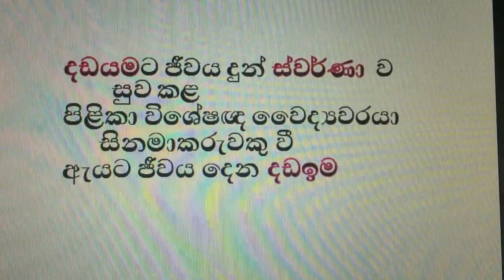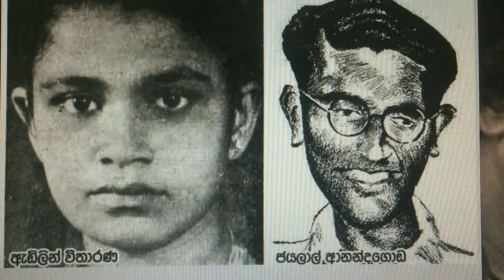Doctor Naomal Perera Cinematic Surgery වෛද්‍ය නෙඕමාල් පෙරේරාගේ සිනමා සැත්කම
වෛද්‍ය නෙඕමාල් පෙරේරාගේ සිනමා සැත්කම නම් කර ඇත්තේ 'දඩඉම' යනුවෙන්. මෙය වසන්ත ඔබේසේකරගේ 'දඩයම' චිත්‍රපටයේ දෙවන කොටස විදියටයි මේ නව සිනමාකරුවා නිර්මාණය කරන්නේ. නව සිනමාකරුවෙක් තමන්ගේ පළමු සිනමා මෙහෙයුම ( සිනමා සැත්කම) වෙනුවෙන් තවත් සිනමා කෘතියක් මත යැපෙන්නට සිද්ධ වෙන්නෙ ඇයි! මිනිසු සිරුරු සැත්කම් කිරීම සහ මිනිස් සිත සැත්කම් කිරීම අත වෙනස නිරීක්ෂණය කරන්නට මෙය හොද පිවිසුමක්. කොහොම වුණත් පිළිකා ශල්‍ය වෛද්‍යවරයෙක් සිනමාකරුවෙක් වීම දිහා අපි බැලිය යුත්තේ සුබවාදීව. විද්‍යාව සහ කලාව අතර පරස්පර දුරක් තිබුණත් ශල්‍ය ශාස්ත්‍රයත් රූප ශාස්ත්‍රයත් යන සැත්කම් දෙකෙන්ම සිදු වන්නේ මිනිසුන් සුවපත් කරන එක. 'දඩයම තවමත් සක්‍රීයයි' යන තේමා පාඨය යටතේ 'දඩඉම' චිත්‍රපටය නිමවන මෙම වෛද්‍යවරයා තමයි ස්වර්ණා මල්ලවාරච්චි නමැති විශිෂ්ට රංගවේදිනියව සුව කරන පිළිකා ශල්‍ය වෛද්‍යවරයා. ස්වර්ණාව සුව කළ මෙම වෛද්‍යවරයා සිනමාකරුවකු බවට පත්ව ඇයට ජීවය දෙන අන්දම 'දඩඉම' චිත්‍රපටයේ මුසුව තිබෙනවා. සිනමා සැත්කම හමුවේ වෛද්‍යවරයකු සහ සිනමාකරුවකු මුහුණ දෙන අභියෝග නුදුරැ දිනක මෙම චිත්‍රපටය නරඹද්දී අපගේ අවධානයට ලක් වේවි.